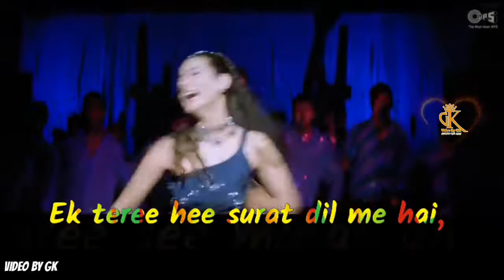LYRICAL SONGS VIDEO BY GK. Video By 💞Ganesh Koli💞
Hello Guy's.